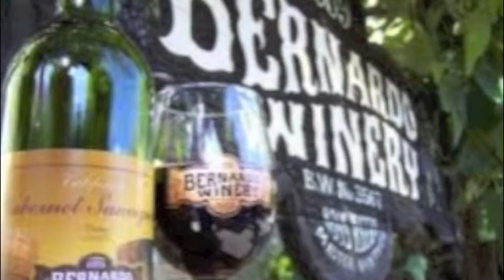Party People San Diego (Wedding DJ) Bernardo Winery Video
Party People San Diego has compiled the following video in order to give clients 1st hand insight regarding our experience as the preferred DJ vendor for the Bernardo Winery.

When looking for a Wedding DJ in San Diego I urge you to consider Party People San Diego and the Bernardo Winery for your next event.